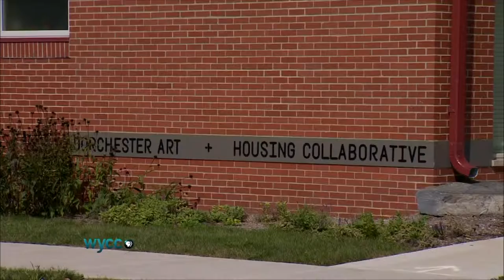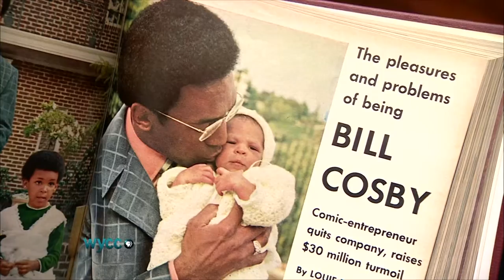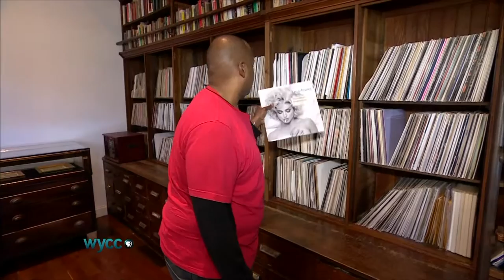Theaster Gates Art Library